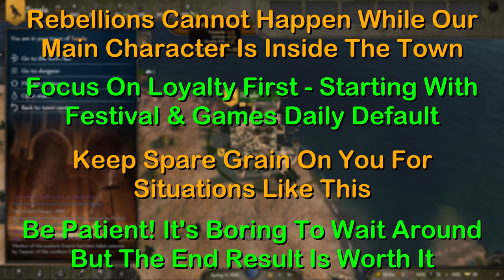Bannerlord Fief Guide 2: Stop Rebellions, Build Defense & Max Prosperity And Income!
This is part 2 of the Complete Fief guide!  In this video you will learn how to stop all rebellions, build massive defenses and earn 10K or more from your fief!

0:00 - Intro
0:23 - Before You Take Your F1st Fief: Policies, Companions & Perks
2:42 - How To Stabilize A New Conquest
7:11 - Worst Case Scenario: How To Avoid Rebellions
11:12 - Build Up Massive Defense
13:17 - Max Prosperity In Shortest Time
18:59 - How To Destroy The Enemy's Prosperity